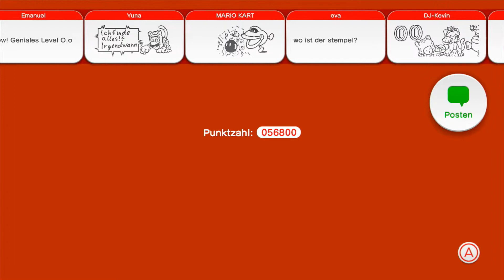Super Mario 3D World #15 - Sterben leicht gemacht [German, HD, 100%]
Herzlich Willkommen zu meinem Let's Play von Super Mario 3D World! Seit dem 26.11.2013 ist das Spiel für die Wii U für alle spielbar und jetzt hab ich mich endlich dafür entschieden es auch mal zu versuchen! Jetzt auch mit vielen neuen Power-Ups! Here we go!
Wenn dir das Video gefallen hat, dann klick doch auch auf "Gefällt mir". Es hilft wirklich sehr viel!